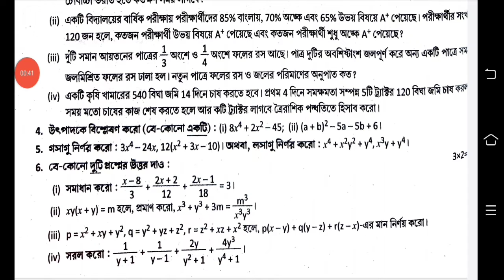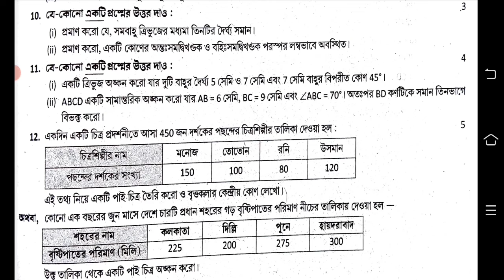class 8 math 3rd unit test question paper 2022 || class 8 third unit test math question paper 2022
3rd unit test class 8 math
class 8 final pariksha question math
class 8 final exam question paper 2022 math